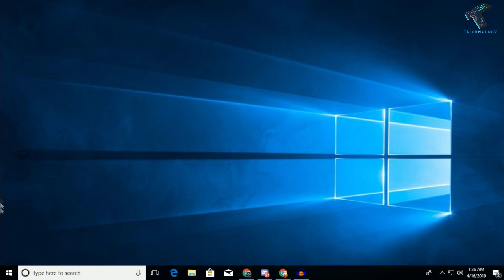How To Disable All Background Apps in Windows 10 With One Click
In this Video, I will show you guys how to Turn-off or Turn-On background apps from windows 10 pc or laptops.

1. Mic
2. Microphone Stand
3. Headphone
4. Phone
5. Strip LED Light
6. Camera